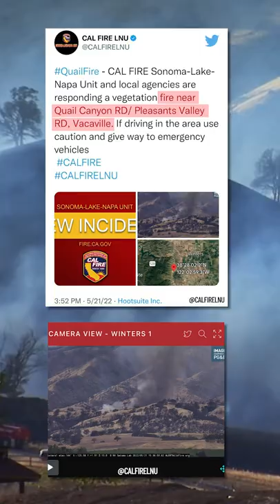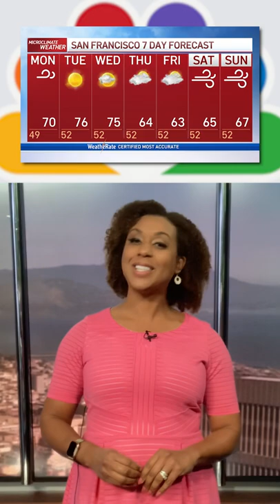In the News: Quail Fire Update, Inland Fire Danger, Berkeley Unified Mask Rule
In this episode: An update on the Quail fire near Vacaville that began Saturday evening. Plus, Meteorologist Kari Hall has details on the Red Flag Warning and hot valley temperatures in the Microclimate Forecast. And, the Berkeley Unified School District reinstates its indoor mask mandate.